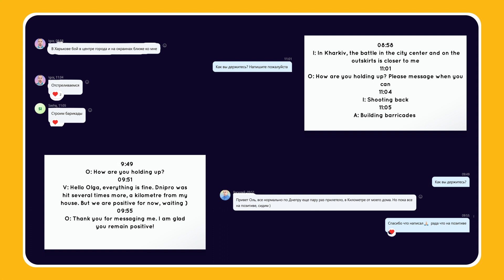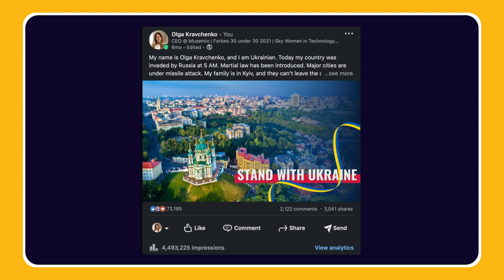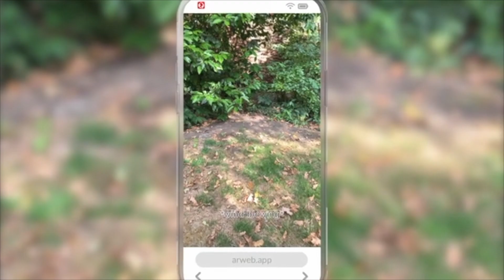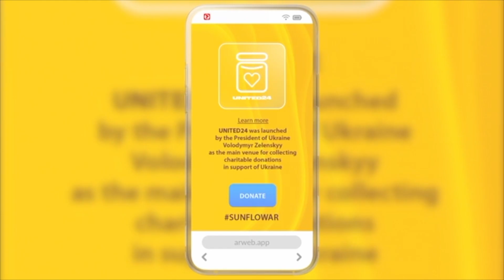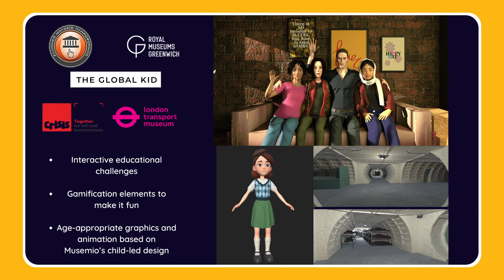Changemaker - Olga Kravchenko (CMC 2023)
Ukrainian entrepreneur Olga Kravchenko co-founded Musemio, an immersive learning platform that uses virtual reality to connect children with museum content.

Olga’s recent work and personal experiences since the outbreak of war in Ukraine have led her to conclusions she wants share with the children’s media industry.